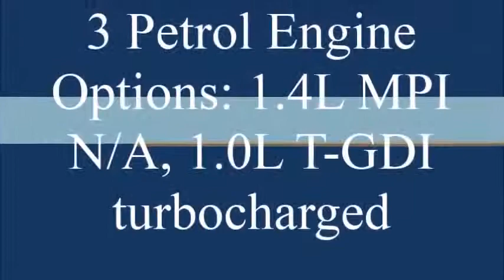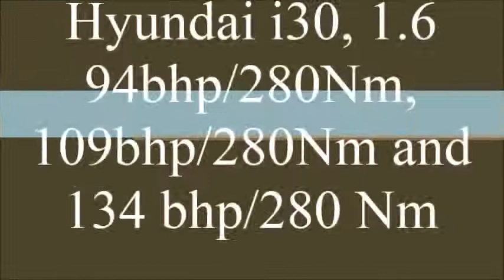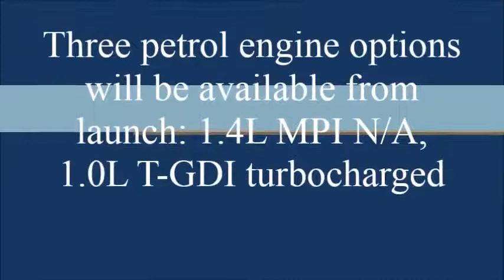2017 Hyundai i30 India 2017 Check With Full Detailed Specifications